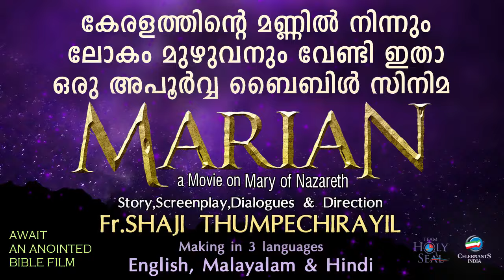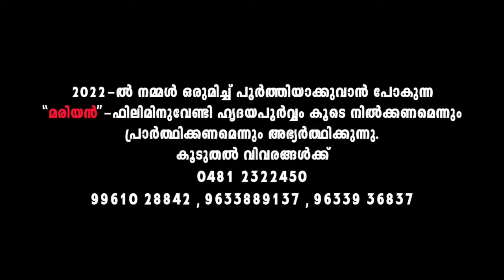AARU VILICHALUM | Elizabeth Raju | Mathew Valangadu | Fr Shaji Thumpechirayil | Nammude Rakshakkay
Listen to the female version of AARU VILICHALUM sung by Elizabeth Raju from the album NAMMUDE RAKSHAKKAY written by Mathew Valangadu and composed by Fr Shaji Thumpechirayil